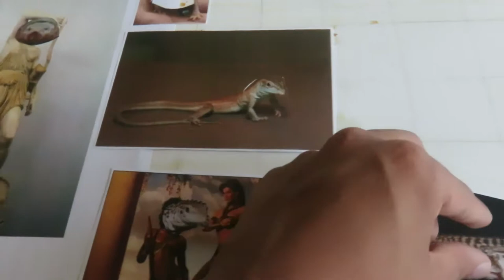Sexy Female Nephilim/Amazons Shapeshifting Into Whiptail Lizard-Like Nephilim/Amazons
Humans
governments.

The
Trotskyism.

The Illuminati cards predict the future.

I got banned from rabble.ca because of my comments in a Wonder Woman article. That article was written by Penny Keone.

Wonder Woman's box office success offers a message of hope | rabble ...
rabble.ca/blogs/bloggers/.../wonder-womans-box-office-success-offers-message-hope
Jun 8, 2017 - Raised by warriors dedicated to peace and yet the fiercest warrior of them all -- Wonder Woman brings a new wrinkle to superhero movies.

Discussion on rabble.ca  3 comments
Wonder Woman’s amazing boffo success
Kevin Galasinao
Kevin Galasinao  Kevin Galasinao  2 years ago
I actually watched this Illuminati movie. Movies are a form of predictive programming. So I view a movie to see what the Illuminati is planning for the human race. I watched in on a Tuesday. It's cheap on Tuesday, five dollars. Gal Gadot is a babe. Ares is a misanthropic god who hates humans. I myself am a misanthrope. Humans are bad because they do evil like kill and rape. It took place in World War 1. The action is pretty cool. Wonder Woman kicks a lot of ass. But I see lots of propaganda and brainwashing, like I do in other movies.
Removed
I, Kevin Galasinao, am actually the awesome rebel, Mimic Octopus Man.

The Trotskyists know that pseudo-left rabble.ca is evil.

Typical was an article, “Ford removed, the fight against austerity continues,” posted on the union-supported “radical” website” rabble.ca. It claims that the court ruling is a victory in the fight against austerity and due in part to pressure from below.

This is poppycock. Ford has not been brought down by the working class, but by a judge enforcing a law, parts of which may be found unconstitutional.

Also, Wonder Woman predicts female Nephilim. The Amazons predict female Nephilim. The Amazons are female Nephilim.

Also, the movie predicts a war with Germany.

The Trotskyists know that the Wonder Woman starring Gal Gadot is evil.

Wonder Woman, directed by Patty Jenkins, is a trite

Donald Marshall mentions Nephilim.

Astral Light's Cloning Center Experiences: NEPHILIM

1.
2.
Feb 19, 2018 - NEPHILIM. [pic on the left] Donald Marshall

Whiptail lizards are like Nephilim/Amazons.

Whiptail lizards are basically the Amazon warriors of the animal kingdom.

The Verge Review of Animals: the all-female whiptail lizard ...